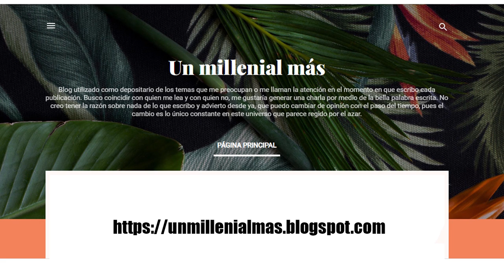Un viaje feliz - Un millenial más.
Registro en audio de algunos de los textos que publico en mi blog.